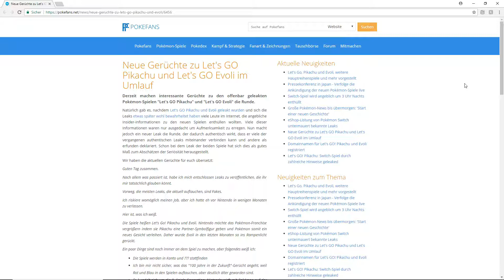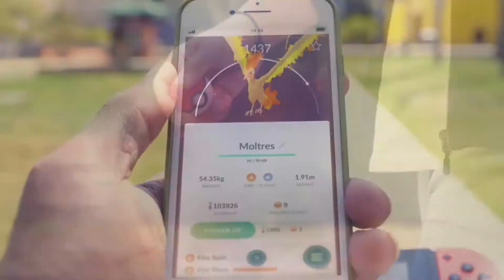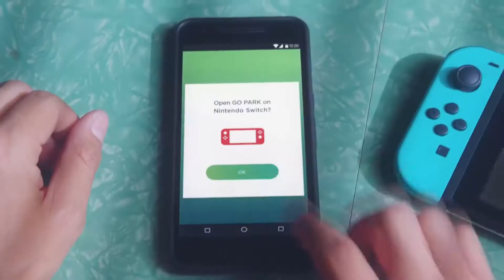Pokémon Let's Go Pikachu und Evoli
In den frühen Morgenstunden gab Nintendo ganz überraschend die nächsten beiden Pokémon-Spiele bekanntgegeben und somit ein paar Leaks bestätigt oder denunziert. Seht es euch an! :)

Folgt mir auch auf Twitch sowie Twitter und Facebook, um meine Videos und Streams nicht zu verpassen.

Knopey - Mediocrity personified.